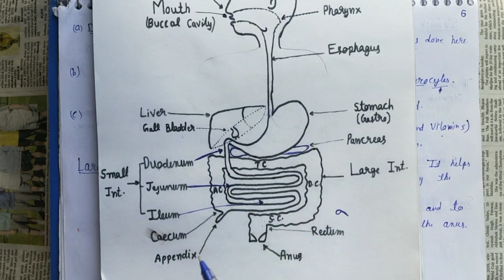2 Digestion system part 2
In this video you will learn about the structure of the various organs involved in digestion.

To get the pdf notes of the lecture and model papers you can join the telegram group :